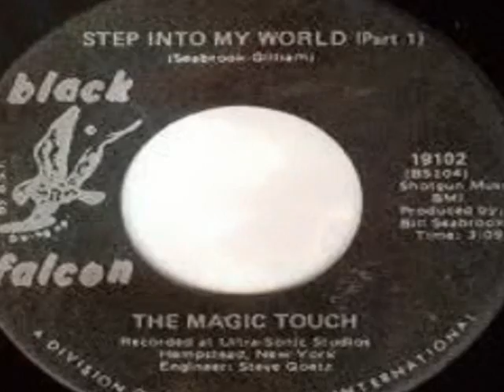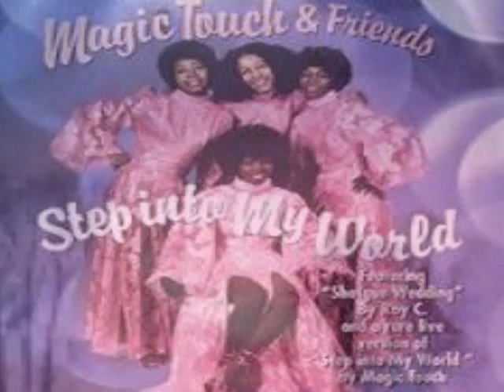Magic Touch Step Into My World